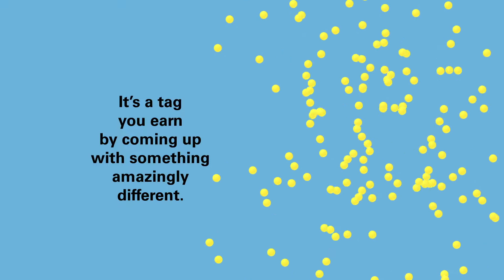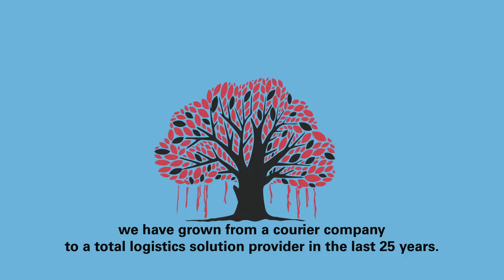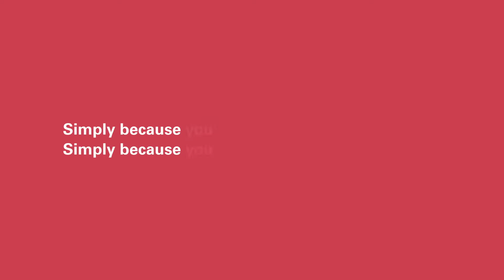Caper logistics | AV